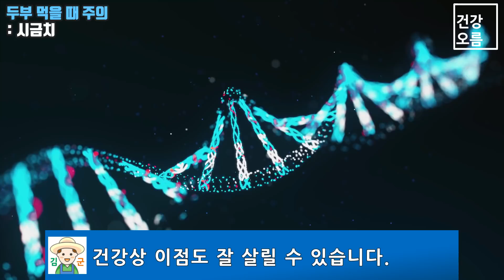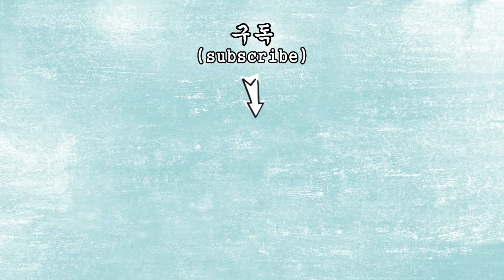두부를 이렇게 먹다가는 최악의 통증을 유발합니다! (두부 드신다면 꼭 보세요!!)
고소하고 담백한 두부는 양질의 단백질이 풍부한 건강식품 중 하나입니다.
하지만 이런 두부도 어떻게 먹느냐에 따라 오히려 우리 건강에 나쁜 영향을 미칠 수도 있는데요.
오늘은 두부와 같이 먹을 때 꼭 주의가 필요한 음식과 궁합이 좋은 음식에 대해 알아보겠습니다.